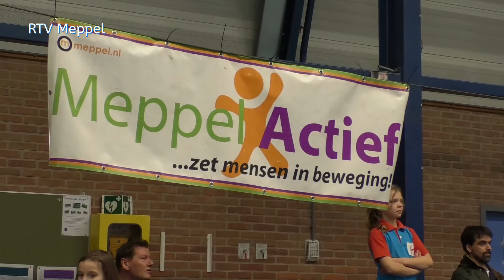Badmintontoernooi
Donderdag hebben de jongens en meisjes uit groep 5 t/m 8 van de basisscholen uit de gemeente Meppel het tegen elkaar opgenomen tijdens het badmintontoernooi Meppel Actief in samenwerking met de badmintonvereniging Meppeler Meppers.